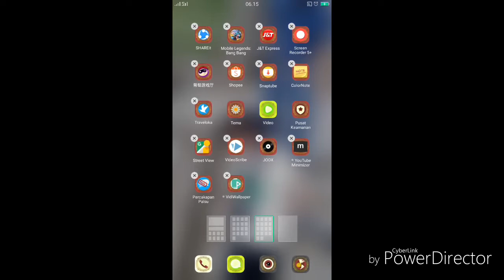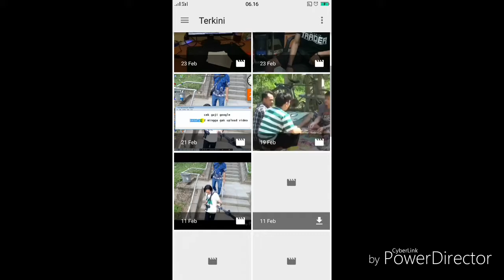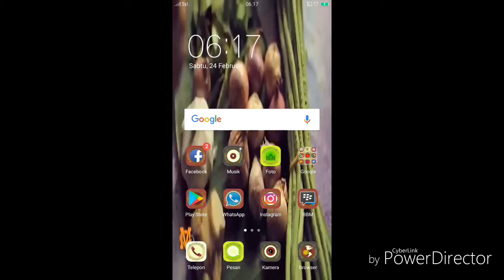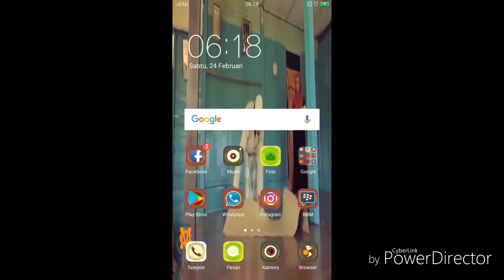cara membuat walpaper dendan video mp4